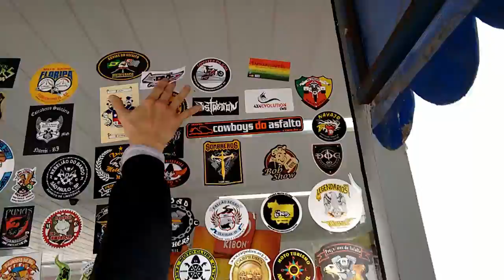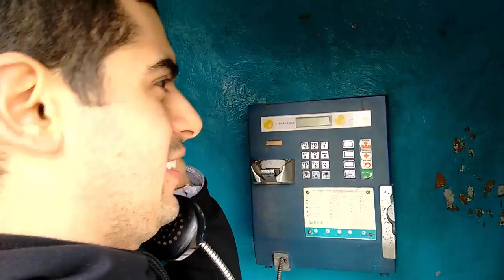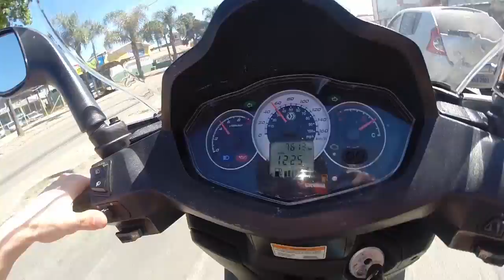Bastidores de uma etapa, assuntos e momentos OFF - Durvalcareca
Aqui sim felho reunimos um monte de coisas que não vai mudar em nada na sua vida, mas vc quer assistir afinal é OFF, tem assunto, palavrão, taxista mamado, muita risada e fala verdade vc é POP hi hiiiiii...

Bastidores da 5ª Etapa do M1GP em Curitiba.

Porque a viver é extremamente hardcore

Grande abraxxx.